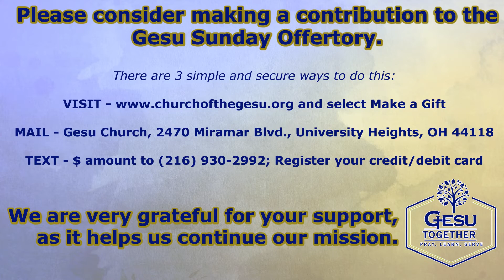Most Holy Trinity